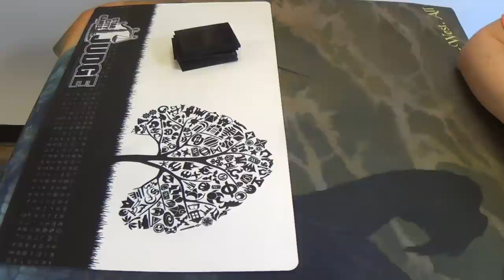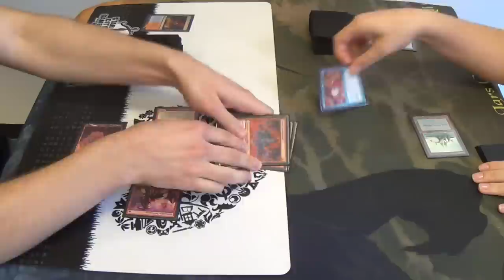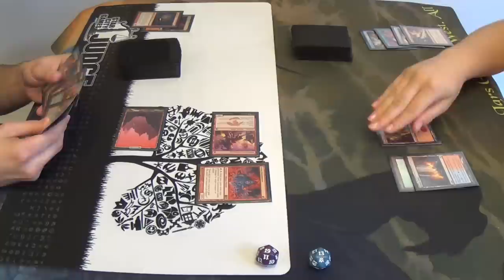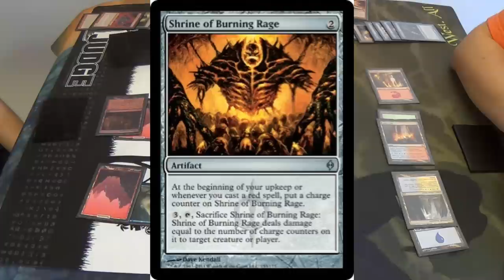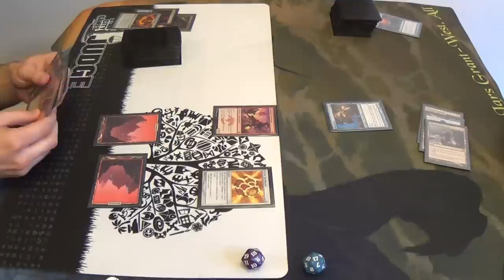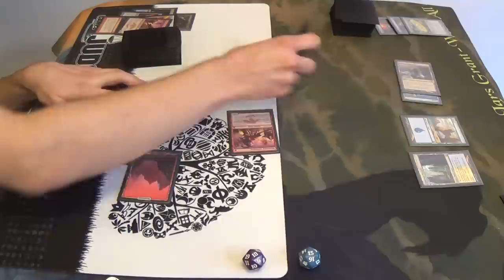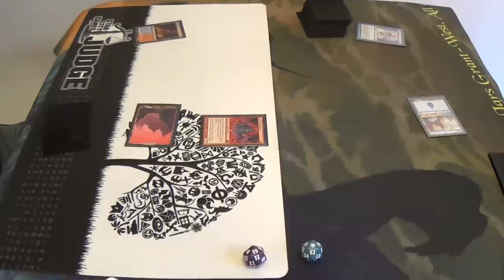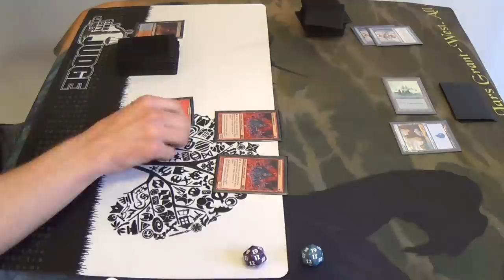Modern Magic — Red Deck Wins vs. Izzet Splinter Twin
Well, at least this shouldn't be grindy at all.
*looks at the length of the video*
*sighs* (-_-)